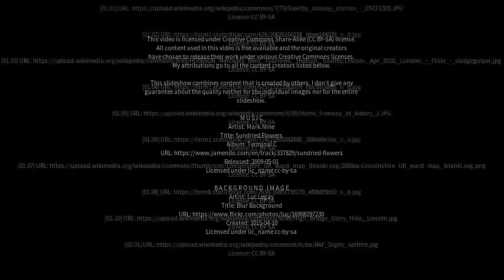Best places to visit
Best places to visit - Saxilby (United Kingdom) Best places to visit - Slideshows from all over the world - City trips, nature pictures, etc.